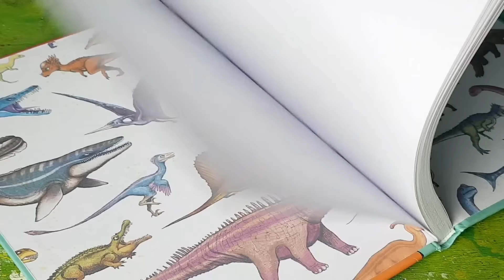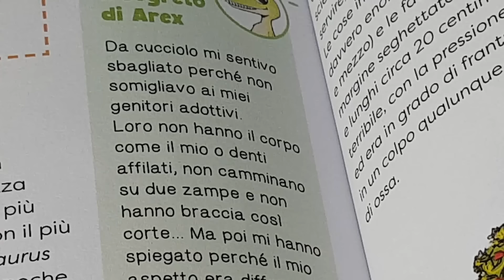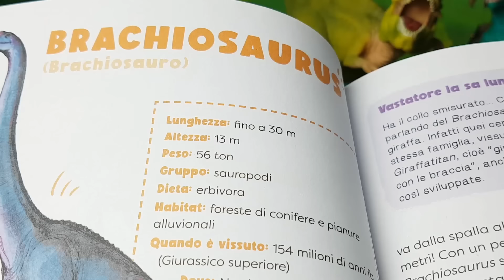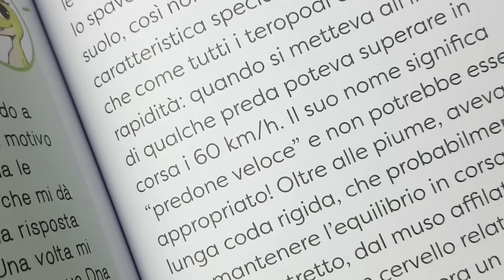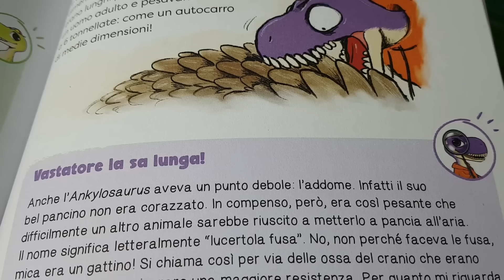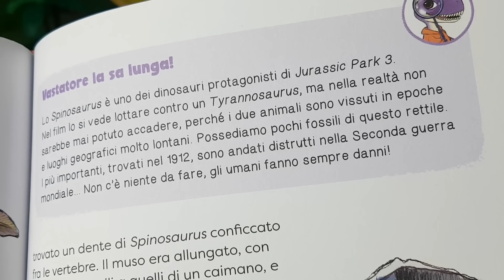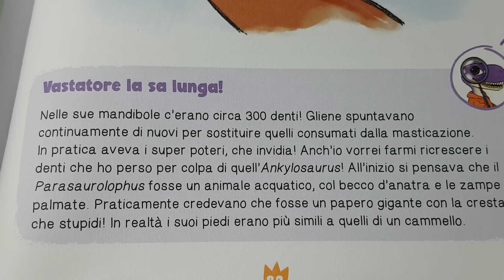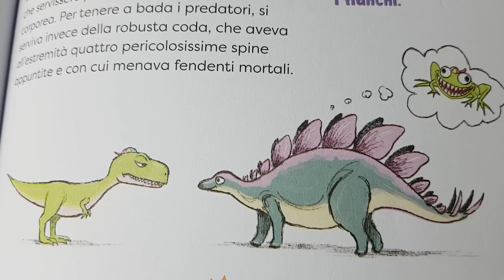Arex e Vastatore fanno un quiz con la loro Enciclopedia ai dinosauri del Parco! 📚🔍🦖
Arex e Vastatore sono felicissimi di parlarvi della Grande Enciclopedia dei Dinosauri ed organizzano un divertentissimo quiz per mettere alla prova gli amici del Parco.
👉🏻 La Grande Enciclopedia dei Dinosauri